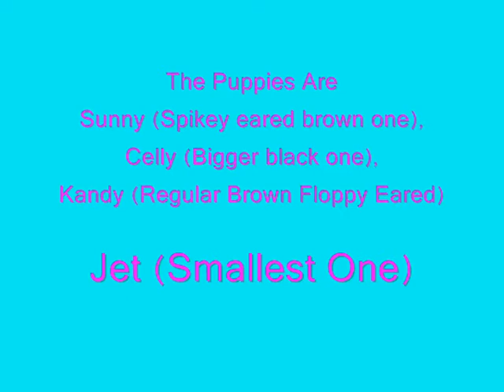Our Daschund X Scottish Terrier Puppies - For Download!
All of the puppies in this litter are available for download. If you do not know how to download or where to put the dog's file, please inbox me with a question. Thankyou & Enjoy x